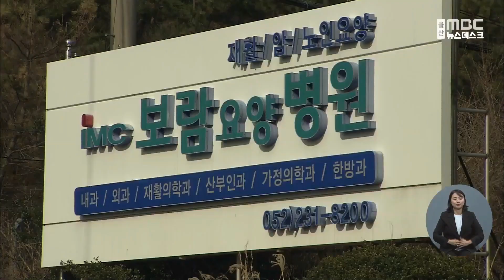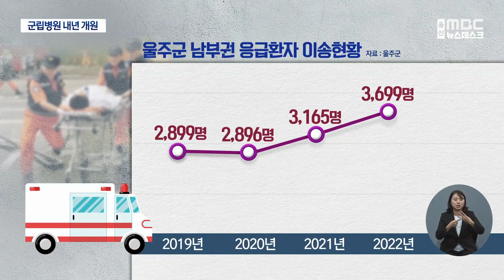군립병원 내년 개원..의사 확보 방안은? (2023.02.01/울산mbc/뉴스데스크)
이순걸 울주군수의 1호 공약인 군립병원이 내년 하반기에 개원할 예정입니다.
기존 병원을 사들여 리모델링하기로 했지만 의사 확보 등 해결해야 할 과제가 적지 않습니다.